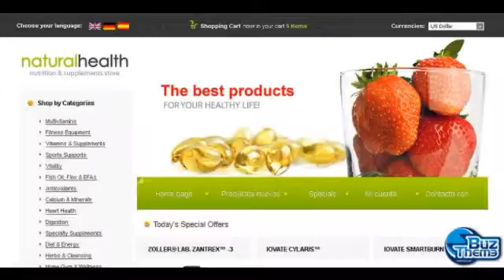Download Nutrition Store OsCommerce Template by Delta TM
OsCommerce Engine:
 v2.2 RC2a

OsCommerce Compatibility:
 2.2RC2

Features:
 Admin Panel